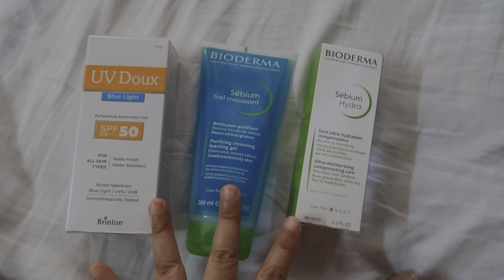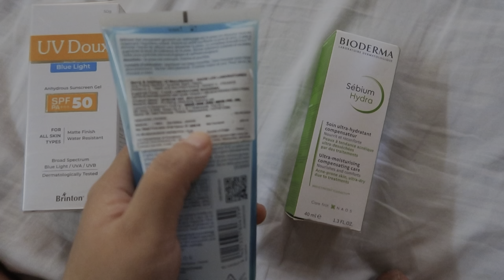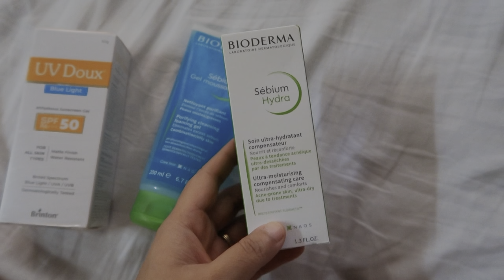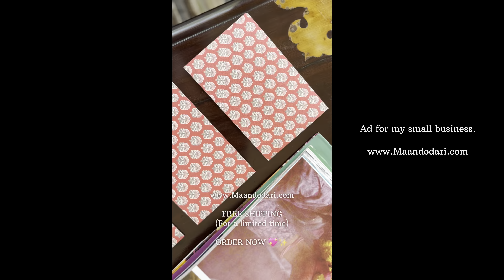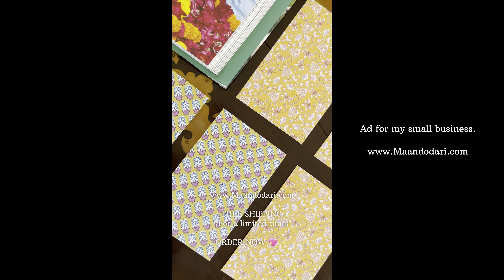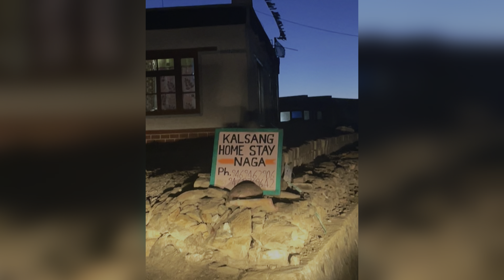Holiday In Ladakh Vlog | Tea With The Nomads and Exploring Hanle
Hi everyone, this is my second time going to Ladakh in such a short time. Hope you all like the vlog 🙏🏻💖✨

I make handmade paper stationery products for gifting purpose 💌✨